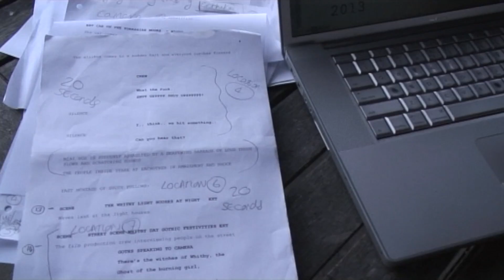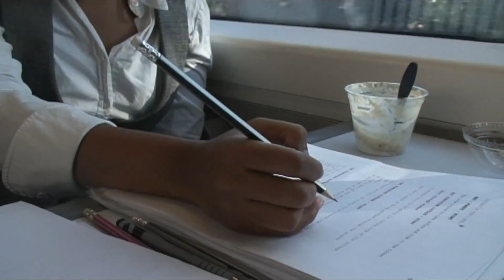Cut 2 House by the Sea Guy Renfield in Whitby Scene 2